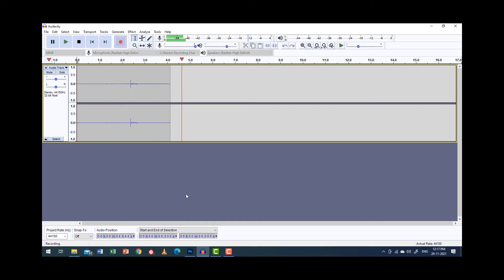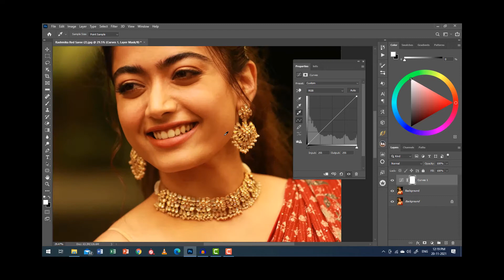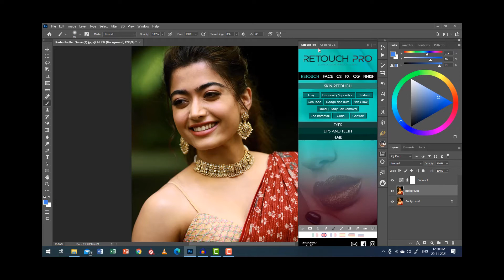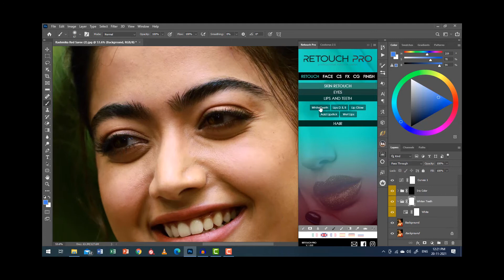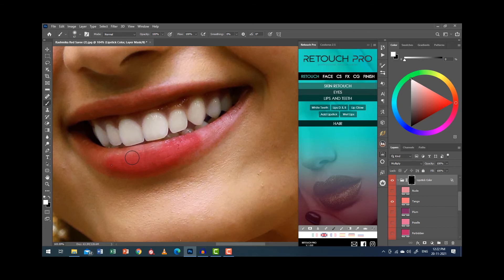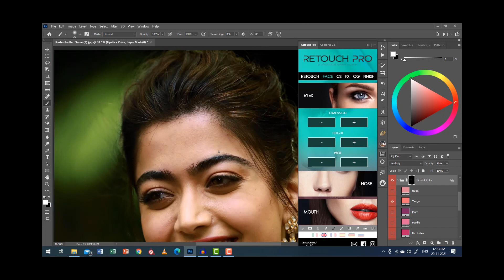How to Color Correct Using CURVES in Photoshop| Hindi| photoshop color Correction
Color Correct using Curves

Comment for what tutorials should I make..

Please Support and help me make good tutorials